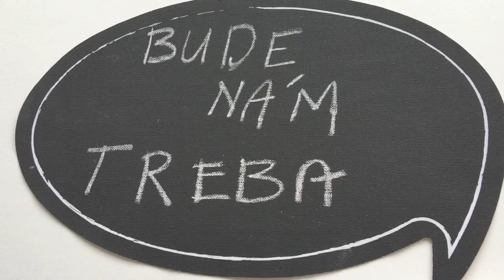KVETY NA MDŽ DIY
Sviatok všetkých žien je sviatkom, ktorý nám mimo iné pripomína
aj to, že žena a kvety  k sebe vždy patria.

Vo videu sa dozviete ako vyrobiť malú dekoráciu - darček nikdy nevädnúcich kvetín. Výroba je jednoduchá, materiál ľahko dostupný.

Verím, že sa vám video návod hodí nielen na blížiaci sa 8. marec, ale aj na rôzne sviatky, prípadne deň matiek alebo narodeniny. Želáme krásny deň žien.